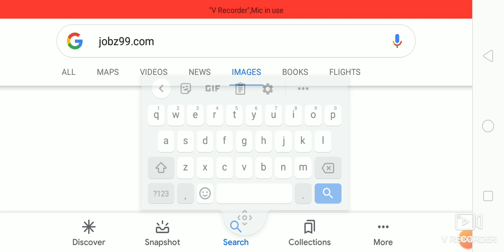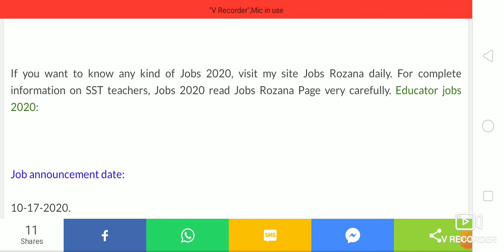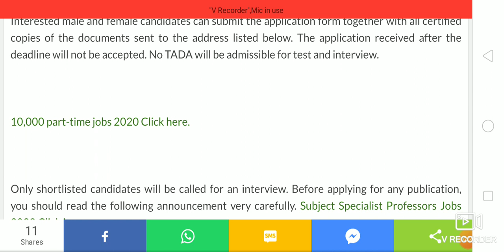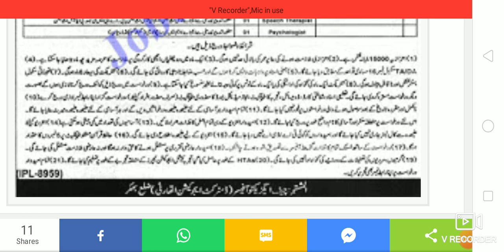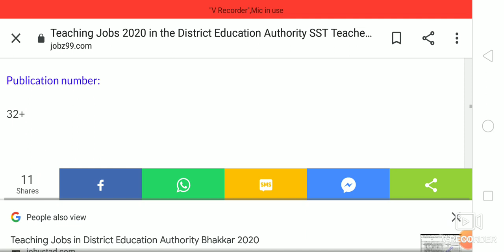SST TEACHERS JOBS LATEST 2020 PUNJAB DISTRICT EDUCATION AUTHORITY SST TEACHERS JOBS LATEST 2020